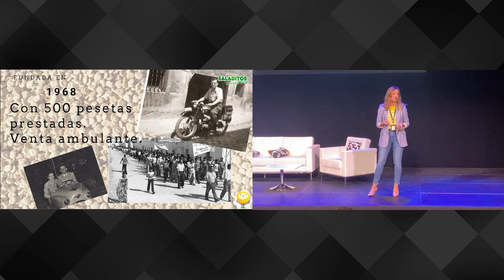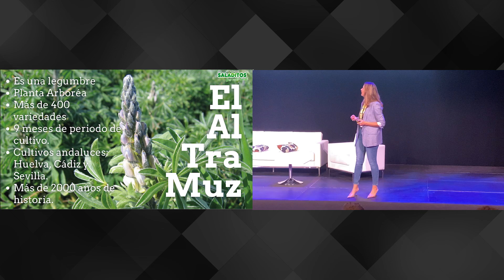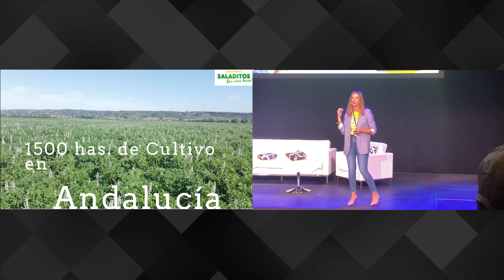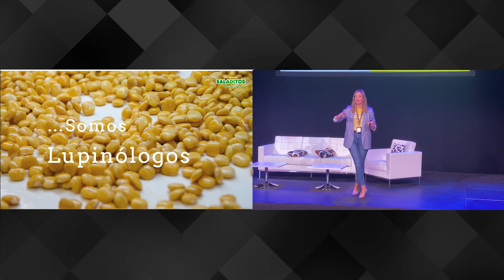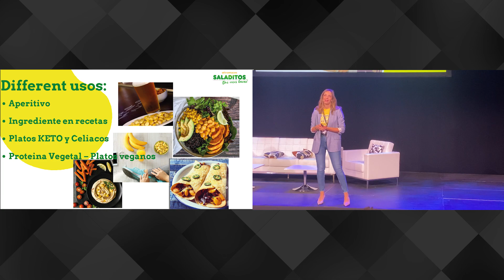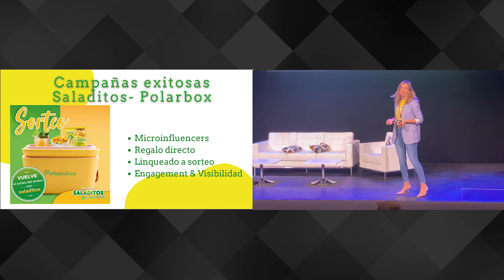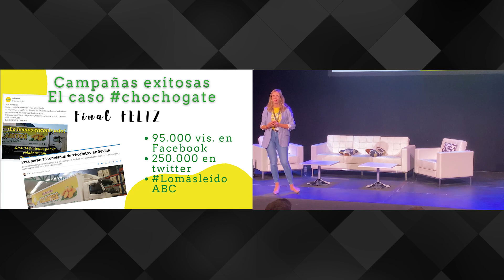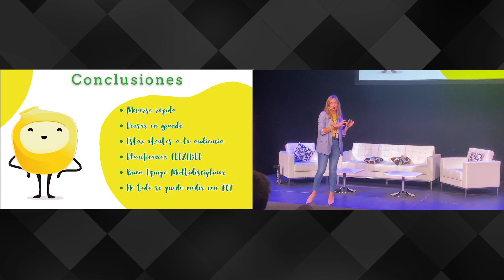Ecommerce Tour (x) Sevilla: Case Study II HERMABAR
El próximo 25 de mayo tuvo lugar el Ecommerce Tour Sevilla en el Centro de Convenciones Cartuja Center de Sevilla. Contamos con Marianela Barrera, Especialista en desarrollo de planes de expansión y ventas en Mercados Exteriores en HERMABAR.